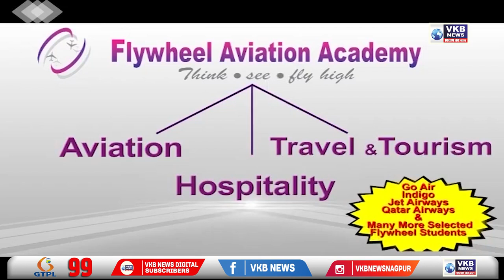नागपूर - पहिल्या प्रेयसीचा केला खून आणि दुसरीला घेऊन युवकाचे पलायन